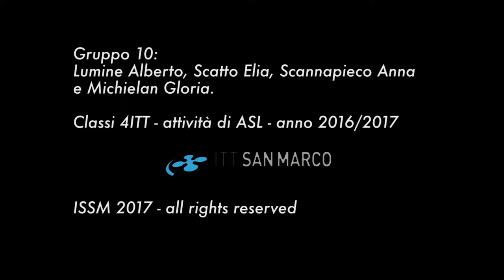workshop 1617 seeborn spot gr10